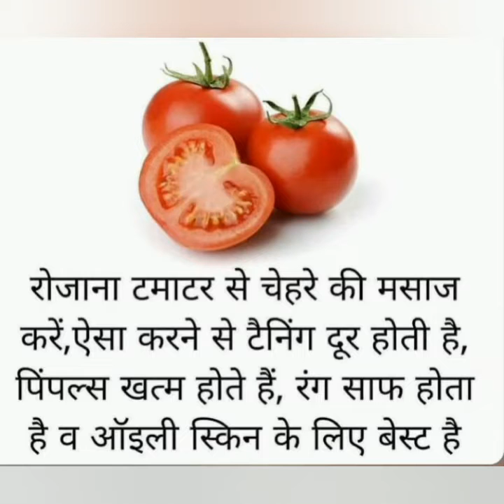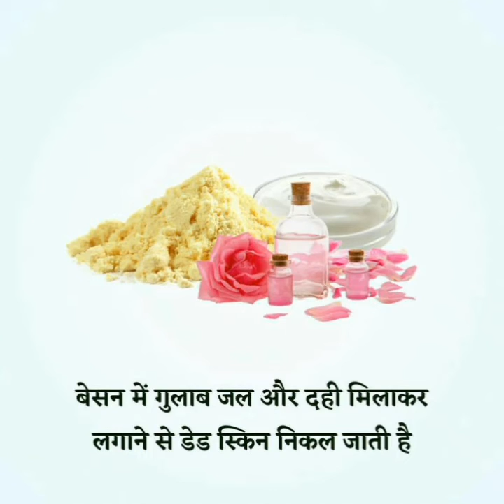Beauty Tips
beauty tips ,hommade